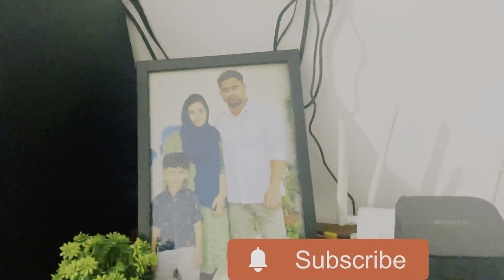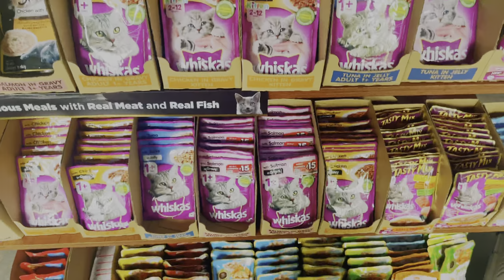ഒരു പെരുന്നാൾ vlog| late update|valiya perunnal vlog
Try